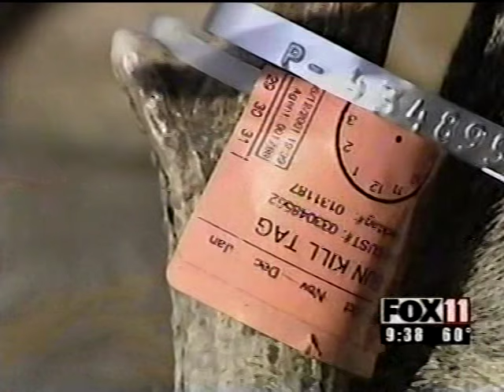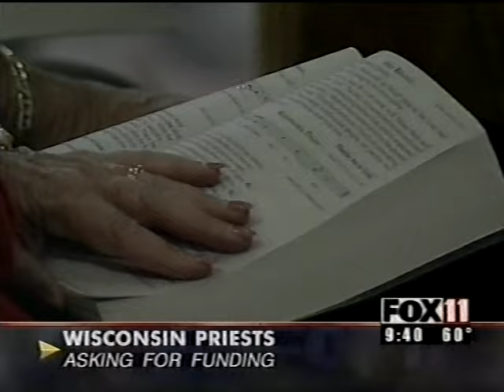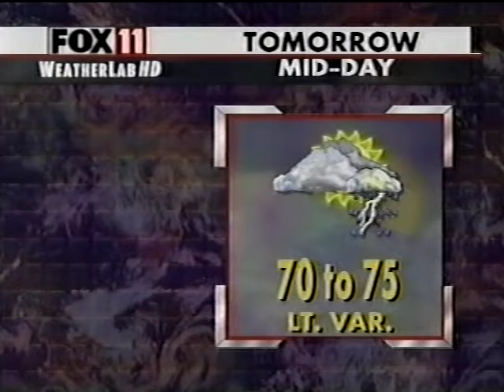WLUK-TV 9pm News, May 24, 2002